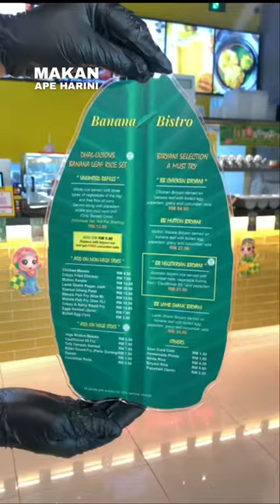Unlimited Refill Banana Leaf Rice